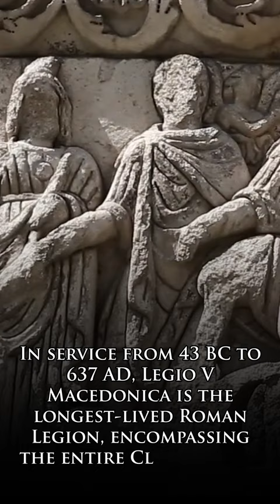What is the longest serving Roman Legion?